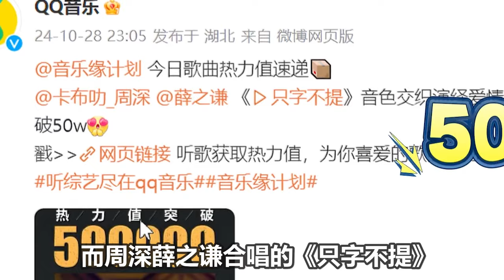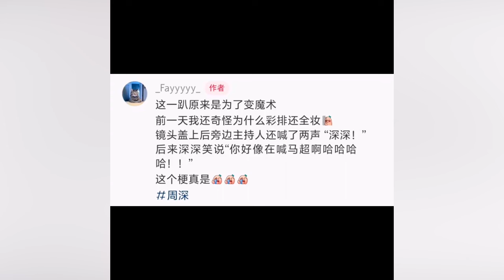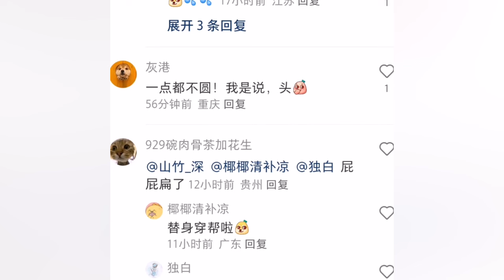【周深】没想到周深和初中同学还有联系！好长情啊！“我的同学听周笔畅唱歌回忆学生时光！笔笔陪伴我的青春”笑亖！周深魔术揭秘这次魔术没有穿帮但替身穿帮了！生米火眼金睛看屁屁识周深评论区炸锅了！